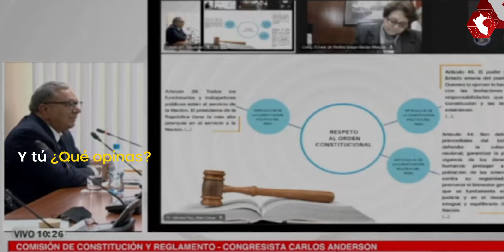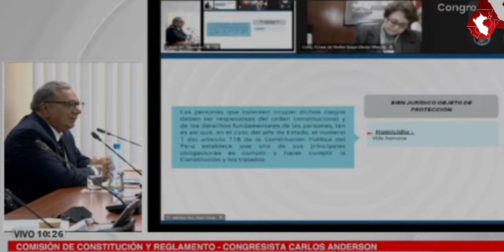Congresistas se muestran a favor de ley que propone que personas condenadas no puedan postular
El congresis Carlos Anderson aseguró que su proyecto deley no tiene un solo nombre propio sino varios. Por su parte, Lady Camones indicó que no podria ser posible que alguien condenado por violación a un menor podría ser el presidente del Perú.